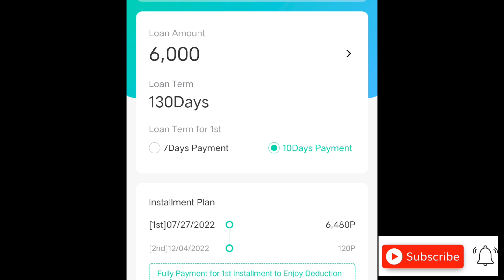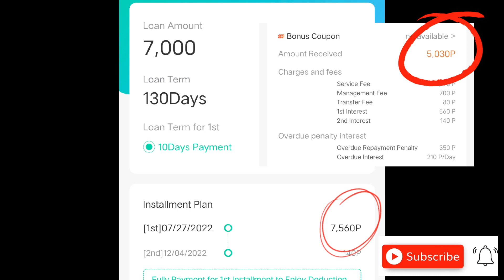MADALOAN PART 2 - 💸💸3,000 para sa mga FIRST TIME USER! LEGIT BA ???| Sharing my experiences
3,000 para sa mga FIRST TIME USER! LEGIT  BA??? | Sharing my experience

ps.
Before installing or downloading a loan application, please do a research first or watch some honest reviews about on the loan application.
BE  A RESPONSIBLE BORROWER! ❤️

Related Channel:

Ate Red
Yana Instareviews
Diskarte Unlimited
Loan Infinity
Usapang loan at online lending
Rhenkaryma phar
money infinity
DJ chico Arellano
Alyssa Nevado
RyzC TV